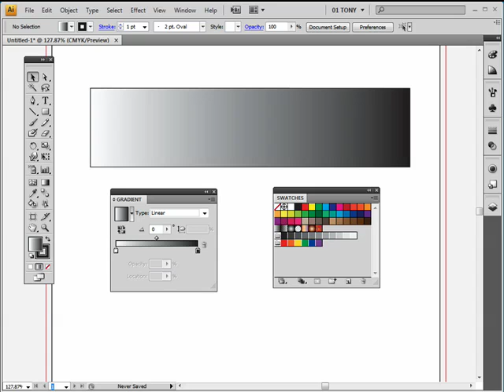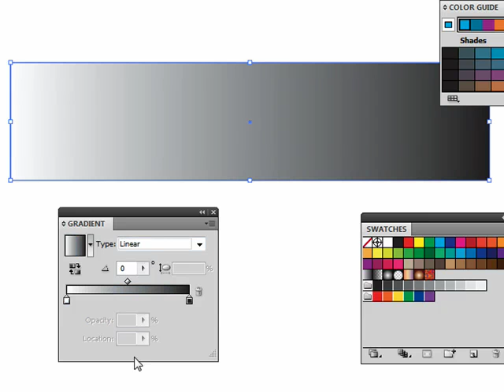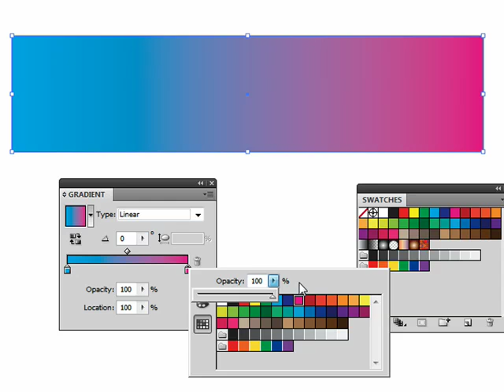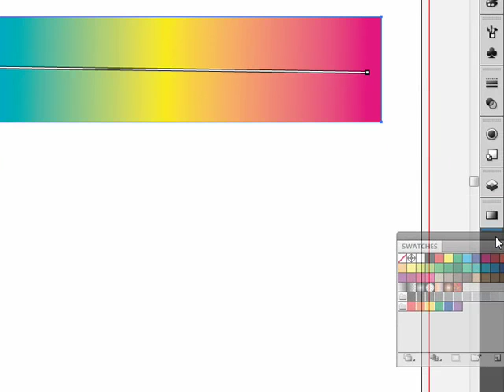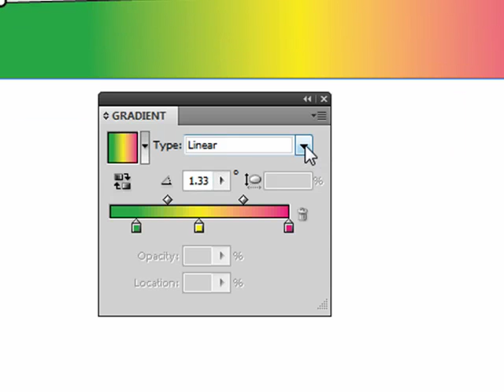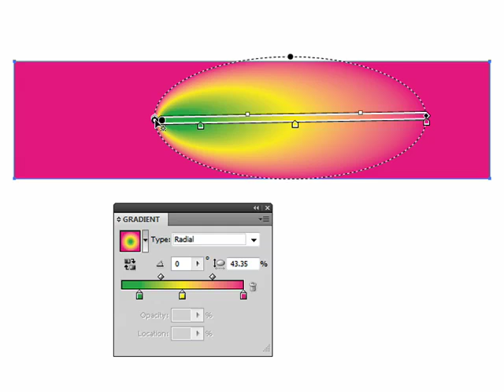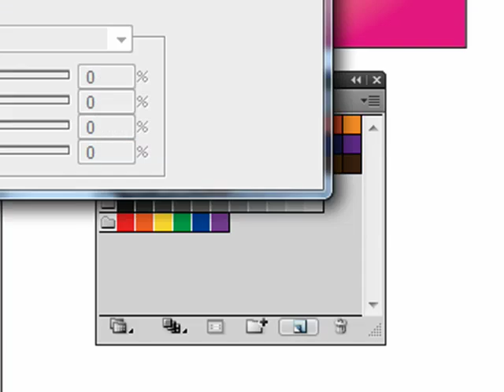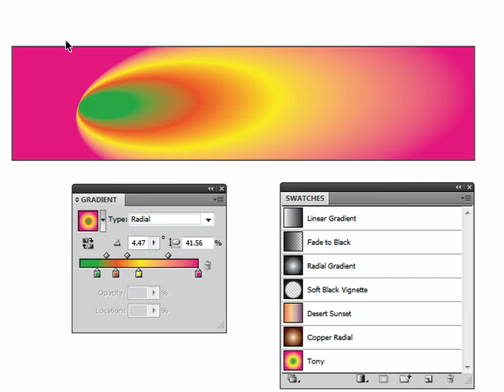Adobe Illustrator CS4 Gradients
Creating gradients in Adobe Illustrator CS4. Demonstrated by Adobe Certifeid Instructor, Tony Aromando.  Techniques for earlier versions are also covered,